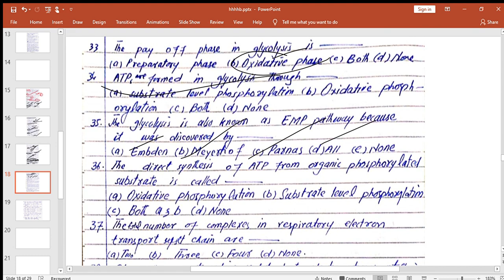FEDERAL. BOOKS LINE BIOENERGETICS MCQS DISCUSSION